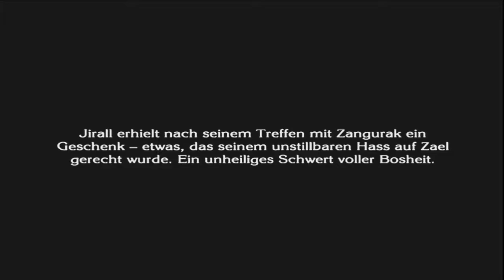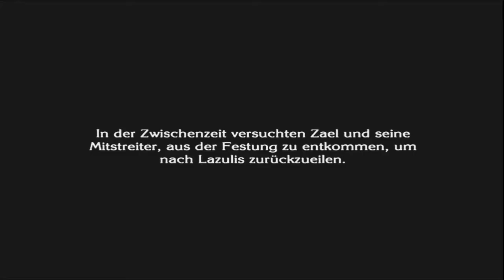THE LAST STORY: New Game+ [#054] - Kampf der Wächter | Let's Play The Last Story